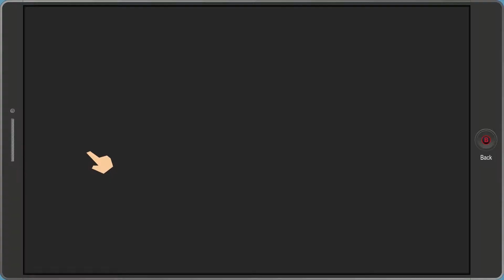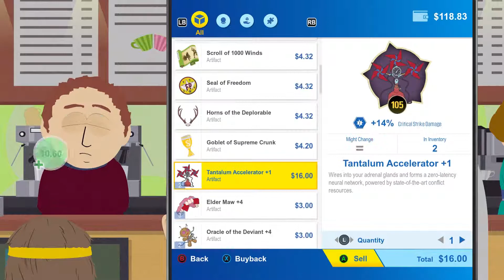MITCH CONNOR'S GOT MY PARENTS | Ep. 95 | South Park: The Fractured But Whole